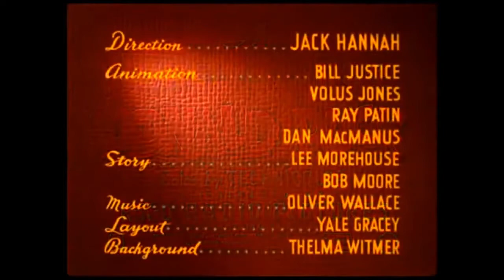【懷舊卡通】淘气的唐老鴨經常性格暴躁 沮喪時容易放棄 當卻很隨和容易滿足 講話口齒不清